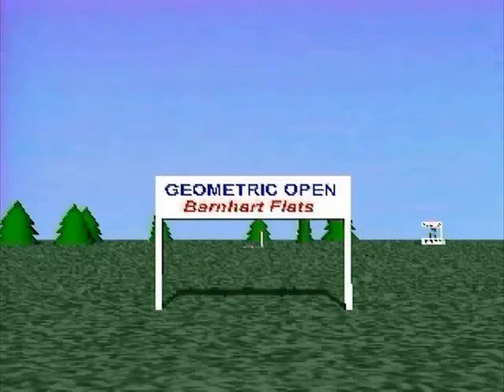The Miniature Golf Project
When I was a Sophomore in High School we were instructed in our geometry class to make a presentation demonstrating angles and bounces in the form of a Minitature Golf Course.  Me and two friends decided to animate this movie for our presentation.  Forgive the shoddy audio mix especially, I had terrible tools and recording equipment at the time, also I'm pretty sure I didn't know what I was doing. Enjoy.

Copyright BadgerCo Productions 1999